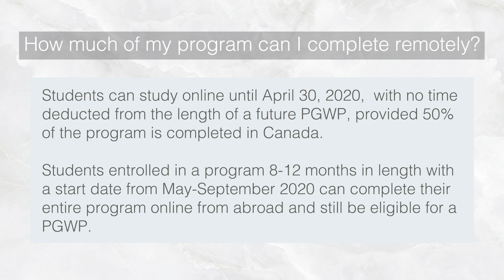Studying in Canada Fall 2020 | International Students in Canada COVID-19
Many international students planned to study abroad in Canada for the Fall 2020 semester. However, with COVID-19, Immigration Canada has extended travel restrictions, preventing students whose study permits were approved after March 18th, 2020 from entering the country. Today, Jade outlines what international students can expect for studying abroad at a Canadian institution in 2020.

About Me: My name is Jade Calver and I am a Registered Canadian Immigration Consultant. I own a boutique immigration firm based in Oshawa, Ontario where I offer 1-on-1 appointments and specialized services both in-person and online. In my spare time, I make immigration tip videos to help you understand the Canadian immigration system, which is ever-changing.